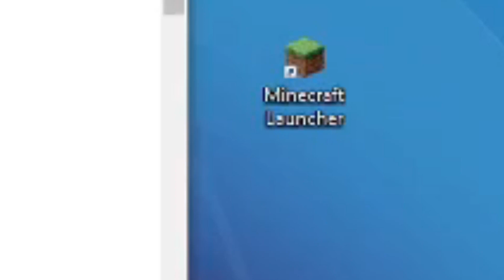Accurate Bed Wars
So I played Minecraft Bed Wars and made a short compilation. Please share it means a lot and hope you enjoy it!